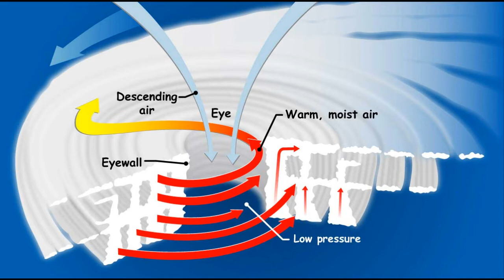चक्रवात कैसे बनता है | How Is A Cyclone Formed(Hindi Version)